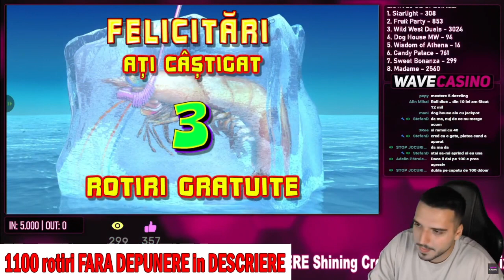RULETA RUSEASCA LA PENGUIN STYLE!💎APARATE PACANELE CASTIGURI MARI ROMANIA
🎁CADOU 👈Ai 1.250 rotiri FARA DEPUNERE la cele mai noi casino-uri licentiate din Romania🎁 +++ Bonusuri de BUN VENIT foarte atragatoare, chiar si 200%🤩

🎁Organizam concursuri zilnic, Turneul Abonatilor, premii CASH pentru comentarii si multe altele. Va astept pe livestream‼️🧡

‼️Vrei sa intri mai usor la turneul abonatilor sau la turneul membrilor? Achizitioneaza membru de aici cu doar 4 RON

  🔻1. Jocurile de noroc nu sunt o modalitate sigura de a câștiga bani. Jocurile de noroc ar trebui privite ca o formă de divertisment.
  🔻2. Jucați doar cu bani pe care vă puteți permite să îi pierdeți, nu riscati alti bani.
  🔻3. Jucati calculat.  Nu incurajez acest tip de activitate, niciun link folosit pe acest live nu este link comercial, nu este destinat vanzarii de produse sau servicii.
🔞 Acest canal este dedicat persoanelor 18+ 🔞 Joaca responsabil | Gamble Responsiblys. Viziteaza pentru ajutor si mai multe informatii.

18+ | T&C apply | Joaca responsabil | Gamble Responsiblys. Viziteaza pentru ajutor si mai multe informatii.